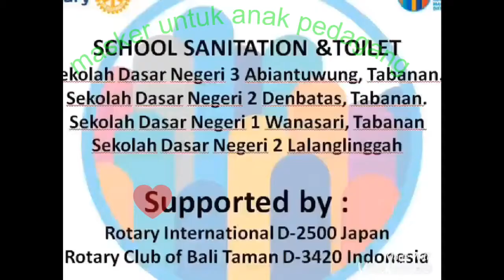Intip kegiatan sosial Mamanya Sarah Menzel.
Selain cantik dan kaya raya, mamanya kak Sarah Menzel juga baik hati.
Intip ya kegiatan sosialnya yaa..
Membantu dagang acung, menyumbang sekolah yg tidak memiliki toilet yg memadai, sabar mengajarkan anak anak untuk hidup bersih dan masih banyak lagi..

Love you full